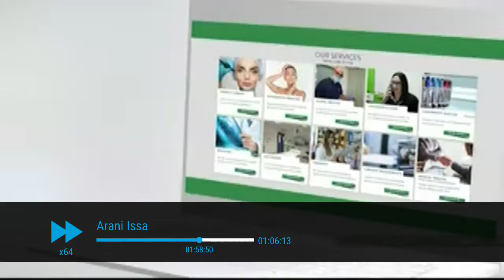Joseph Chetcuti - Forrest Gump Theme on Arani Issa 2020/21